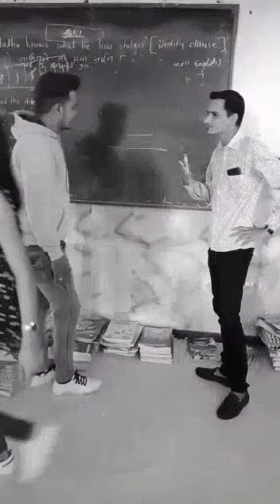Agrikoli Celebrity video | Agrikoli Koli celebrity Reels | Narendra & Bhagyashree Couple Reels Video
aagri koli celebrity instagram page ला आताच follow करा

Channel handle by
Sandesh mhatre ( panvel )

Thumbnail by:-Mayur karmelkar (panvel)

   SPECIAL THANKS
All Aagri koli celebrity

video is for educational purpose only.Copyright Disclaimer Under Section 107 of the Copyright Act 1976, allowance is made for "fair use" for purposes such as criticism, comment, news reporting, teaching, scholarship, and research.